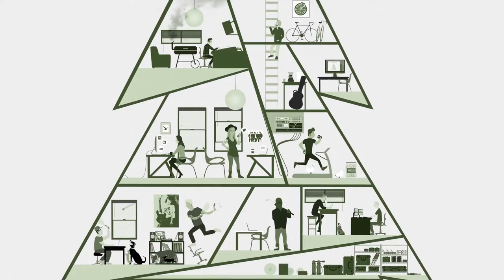Oketo - Vogene | Audiotree Live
Oketo is a psychedelic indie jam band. They’re prone to experimental, ambient transitions between mournful choruses. Steven DeLair’s dynamic vocal delivery guides these transitions, bouncing back and forth from sultry falsetto to meandering monotone to savage growl while mirroring the song’s emotional flow. The remainder of the flamboyantly-dressed quintet provides saucy instrumental movements rife with pelagic, angled guitar riffs, pinging keyboard lines, and percussion that booms like an animal herd. Watch the band perform tracks from their debut.

Recorded on March 10, 2016, in Chicago, IL.